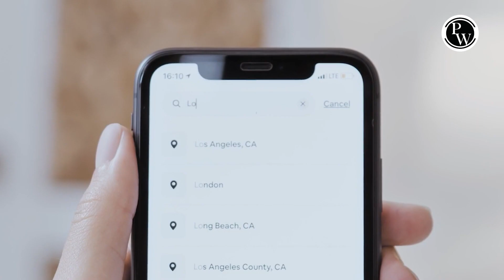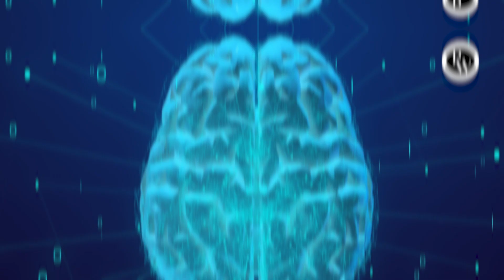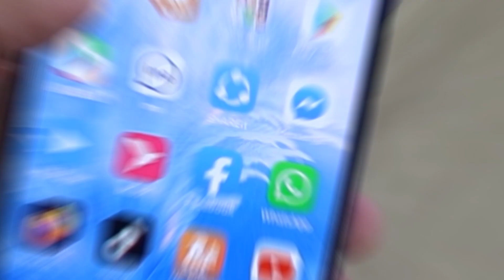MOBILE 📱 चे SECRET ज्या बदल तुम्हाला कोणी नाही सांगणार